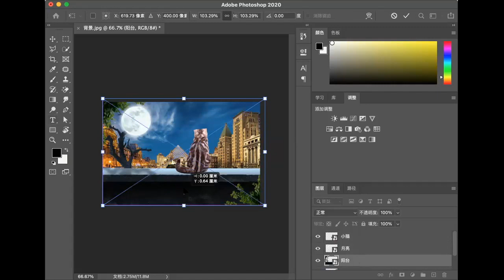Speed PS 月上树梢头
魅力夜景制作，可爱猫咪观望